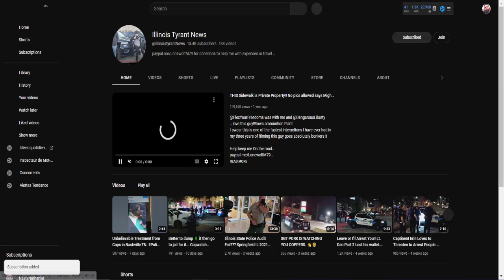Is a Sidewalk Private Property? No Pics allowed!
✔   Original Channel:  @illinoistyrantNews